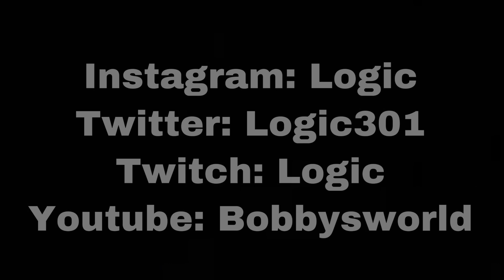Logic - Freestyle (2011)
Logic's Socials

This is not Logic’s official channel